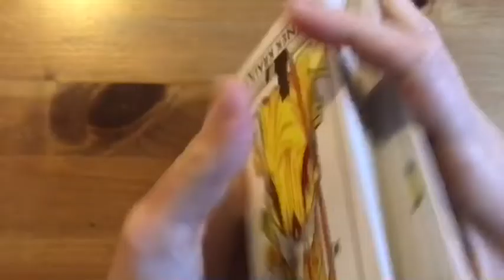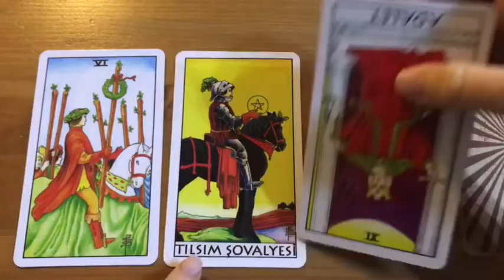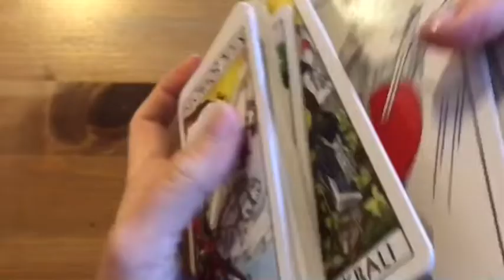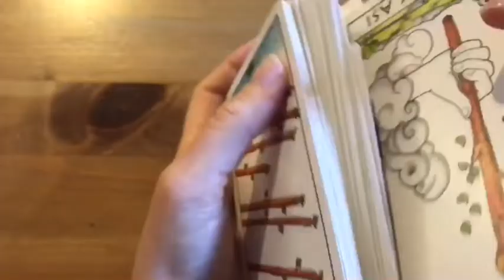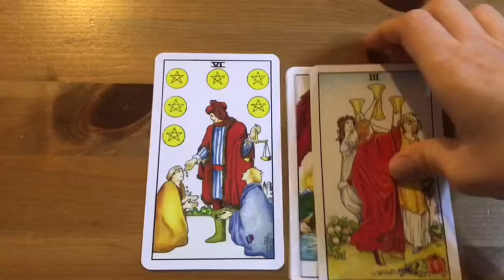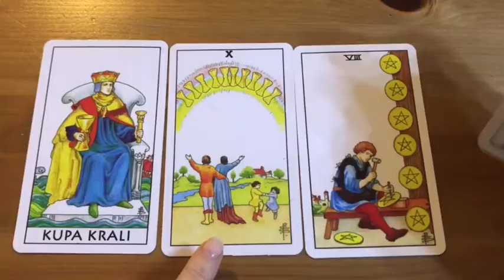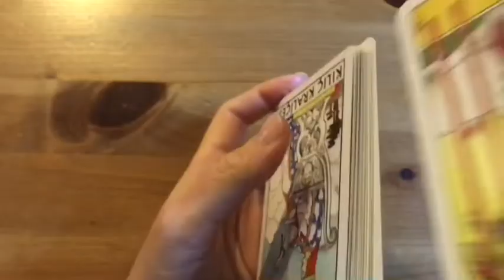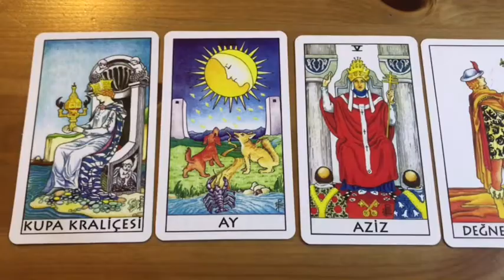İZLEMEYENE ÖZEL TERAZİ BURCU OCAK 2021 TAROT FALI I (Terazi BurcuOcak 2021 Tarot Fali )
TERAZİ BURCU OCAK 2021 TAROT FALI ITERAZİ BURCU OCAK AYI YORUMU  (Terazi Burcu
Ocak 2021 Tarot Fali )
Terazi burçlarını Ocak 2021 de neler bekliyor? Aşk ne zaman geliyor?
TERAZİ BURCU Ocak 2021 I Terazi Burcu Ocak 2021 de neler yaşayacak? (Terazi Burcu
2021 aşk)
Terazi Burcu Ocak Ocak 2021 de aradığı aşkı bulabilecek mi ?
Terazi burcunun özellikleri nedir?
Terazi burcunun uğurlu sayısı hangisi?
Terazi burcu nelerden nefret eder?
Terazi burcun ile en iyi anlaşan burç hangisi?